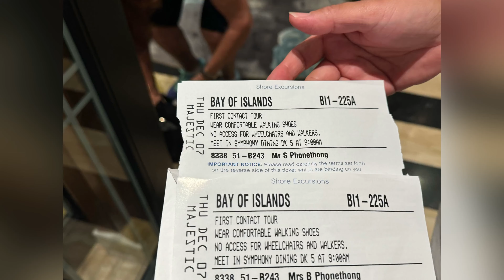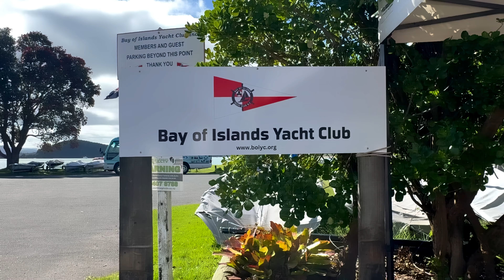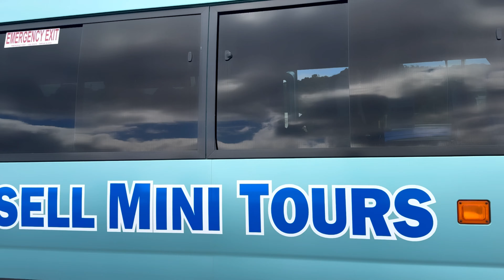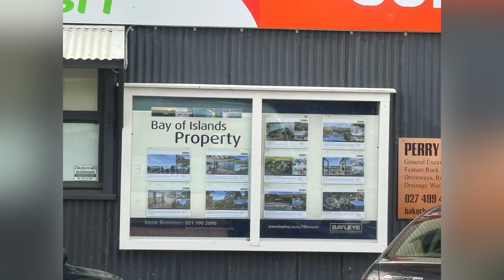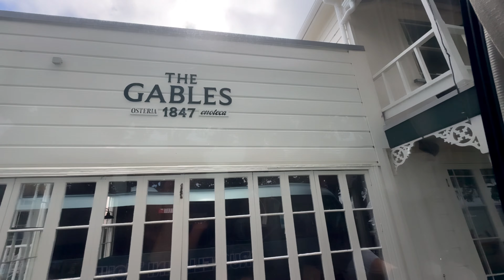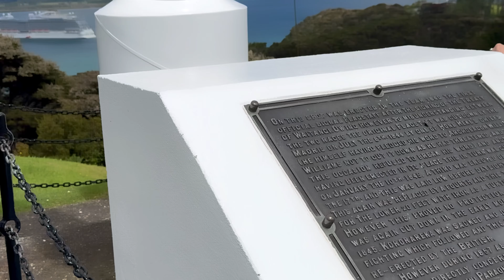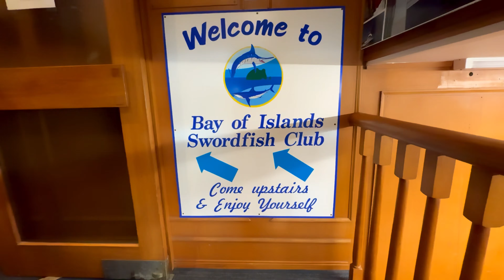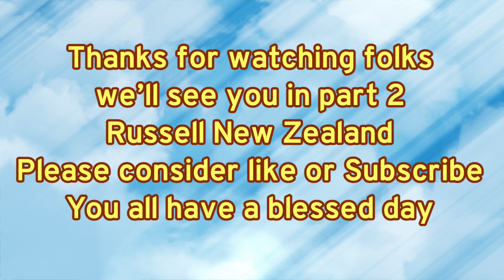Bay of Islands ( Russell town) part 1; New Zealand episodes.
Bay of Islands part 1; New Zealand episodes please enjoy the video.